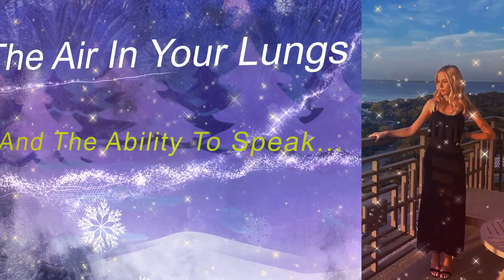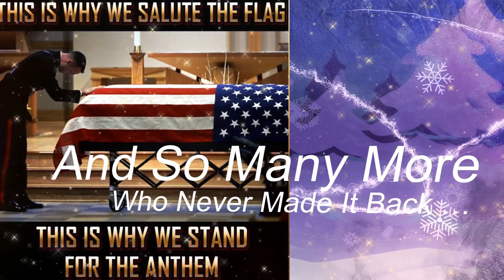Merry Christmas from Joseph Keiper 2022